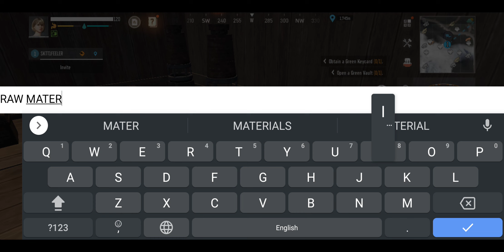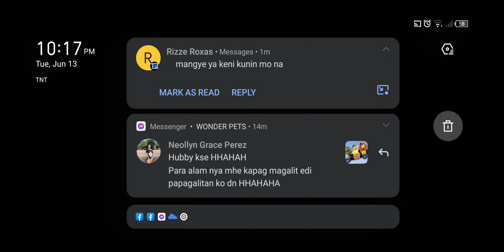Kanser Gaming Plays: Mission EVO - Gameplay Session 3